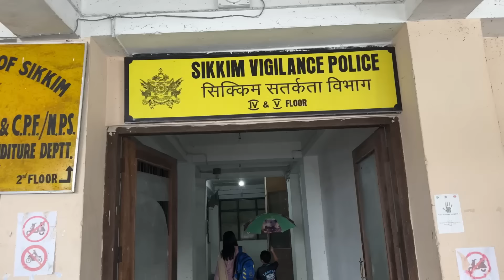Got transfered joining my duty .